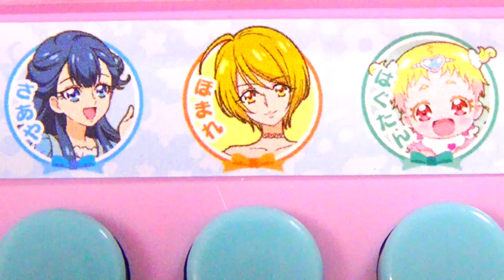これは誰の足と声でしょ〜か！？HUGっと！プリキュア❤️ASOBOOM!♪